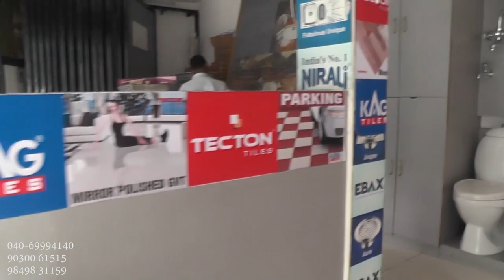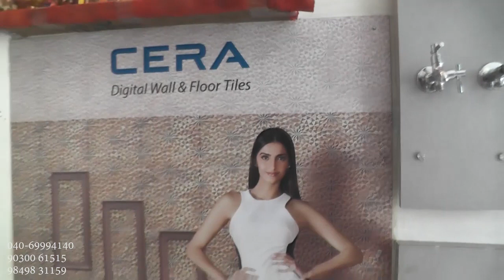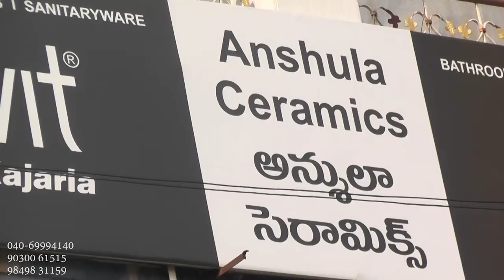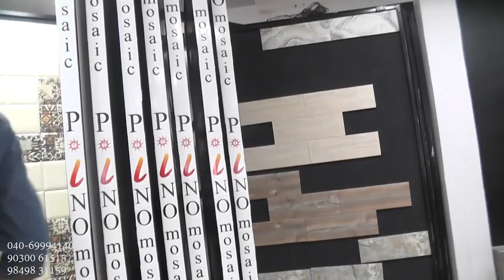ANSHULA CERAMIC,KAMALAPURI,HYDERABAD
ANSHULA CERAMIC